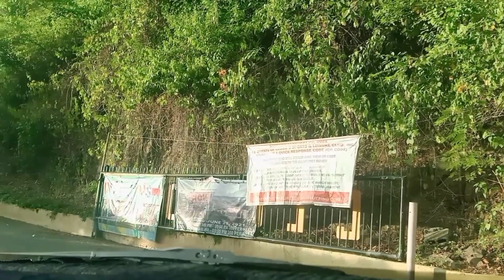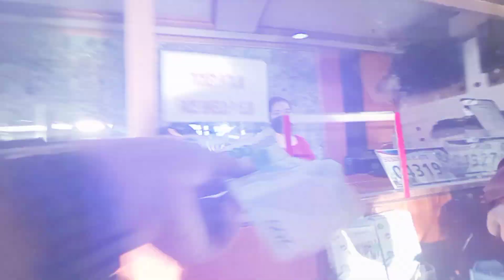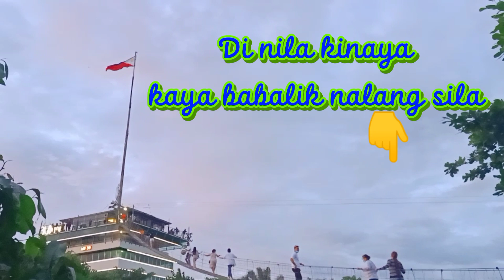Cloud 9/ANTIPOLO CITY